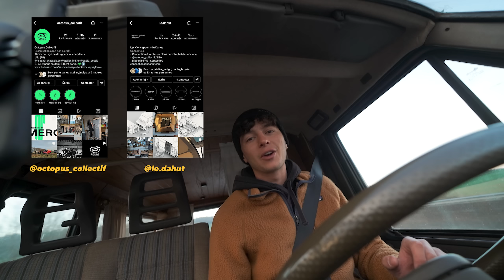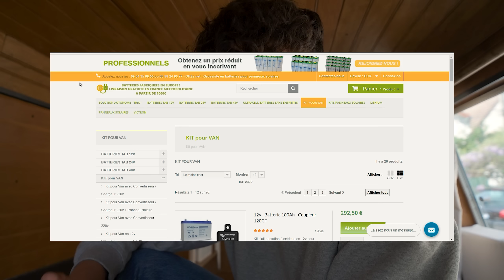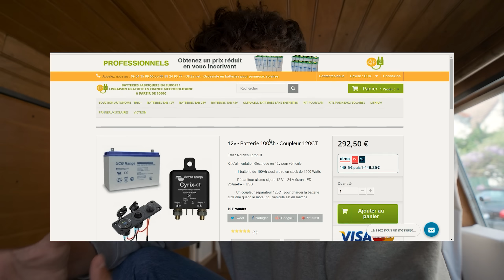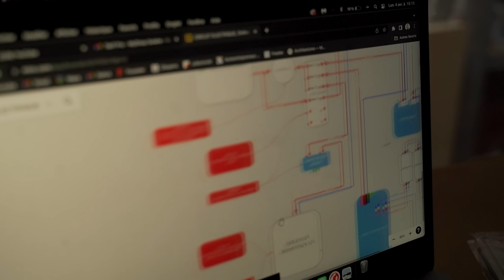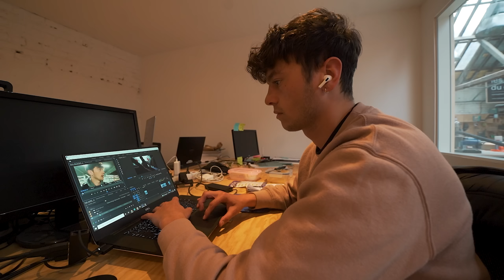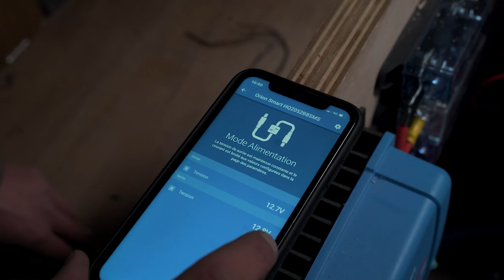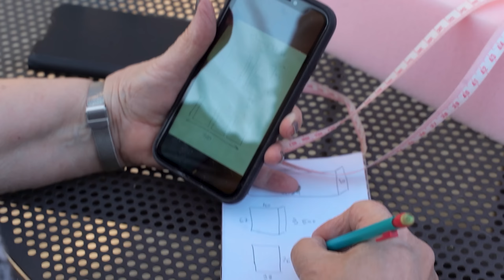1 an après je termine ENFIN l'aménagement de mon VAN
Tu as besoin d'une installation électrique dans ton habitat autonome, fourgon, van, bateau, etc ?

Besoin de vetements lifestyle et technique Patagonia, The North Face, Gortex, etc ?
Profite de 15% de remise sur les chaussures et 10% sur le textile avec le code TONTONTOMAS15 sur la boutique partenaire

Envie d'en savoir plus sur le Onewheel ? Découvre le chez la boutique Ride On Experience avec le lien suivant

Matériel de la Cliovan et de Albert  :
Convertisseur 12V 220V allume cigare
Adaptateur bluetooth allume cigare USB
Douche solaire 1er prix
Matelas gonflable
Tapis de sport
Ferrures pliables
Velcro collant
jerrican alimentaire 20L
Réchaud à gaz 1 feu
Kit de cuisine camping
Batterie solaire
Mon matériel vidéo :
Panasonic Lumix G80
Laowa 7.5mm F2.8
12-60mm F 3.5/5.6
25mm F 1.7
Batteries Lumix G80
DJI Mavic pro
Stabilisateur DJI ronin SC
Cage Smallrig
Rode video micro
Micro Rode NT USB (voix off)
Joby gorillapod
Kit 3 lights Neewer 660
14 Gélatines de couleurs
Aputure AL-M9
Disque dur externe 5To